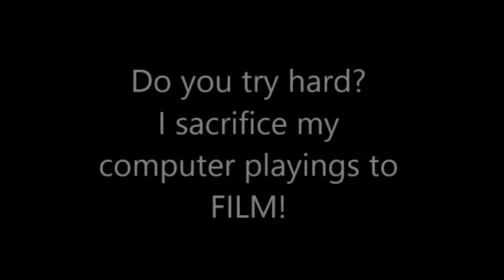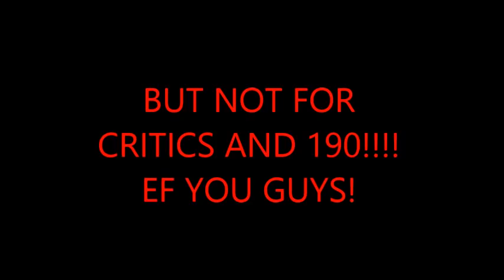A Depressed Trailer -- ZEDD: Find You / I COLLAPSED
(C)Music Video by Vincent(Y.P) Performing Find You by ZEDD, 2015 Small Machine LTD/
190 you murdered me!!

Join MCN Freedom! (any.TV Limited) (Just imagine it as a gaming vevo)
I am part of MCN Freedom!